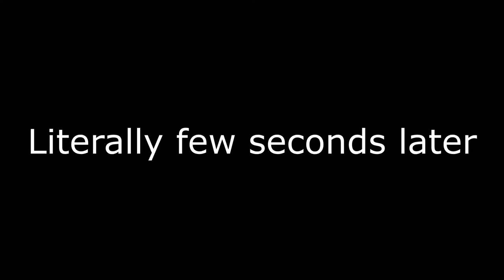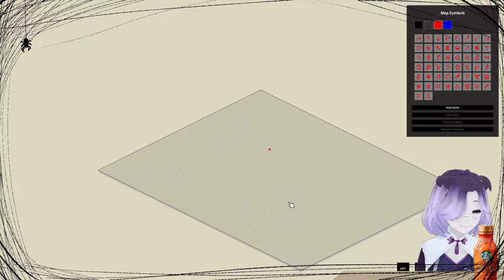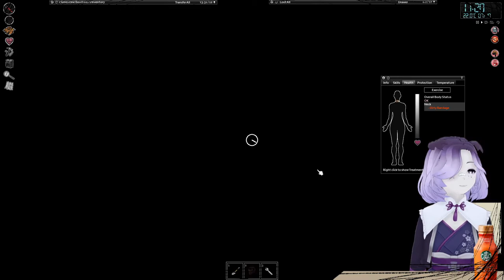Project Zomboid Halloween Special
I'm scurred